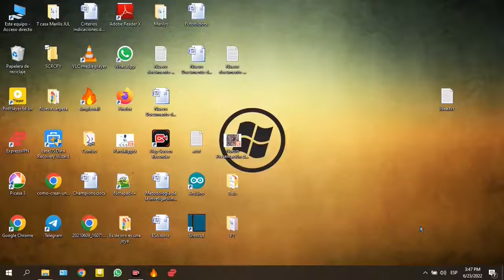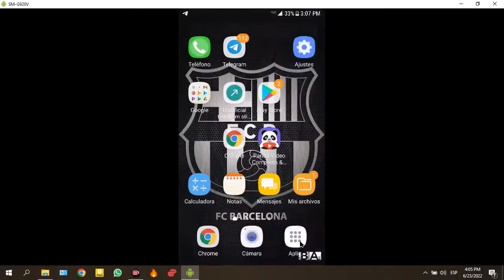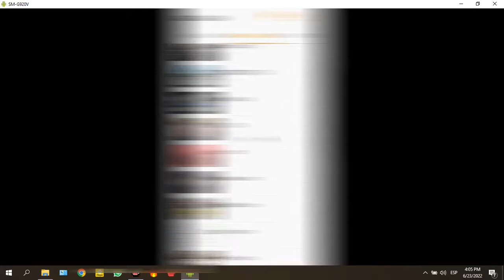✅ Aplicación para comprimir videos en Android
En este video les voy a estar enseñando a como comprimir videos en un celular Android utilizando una aplicación.